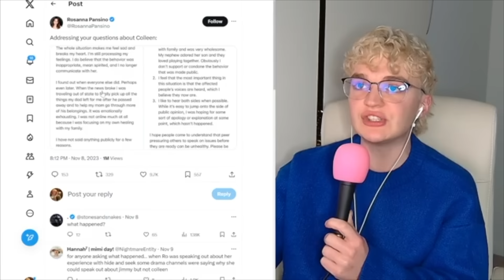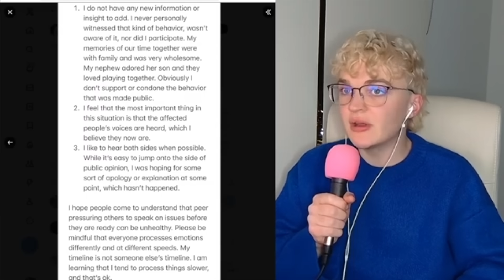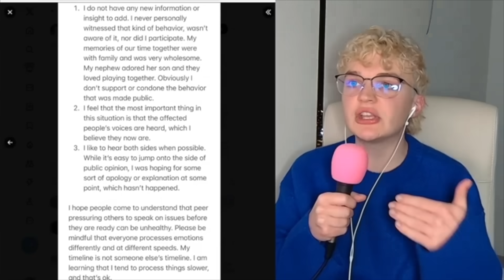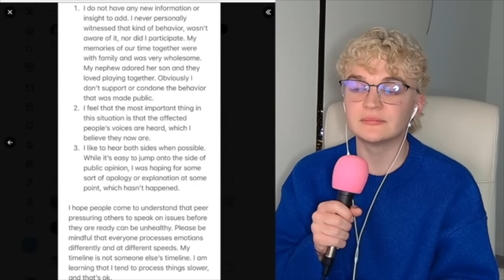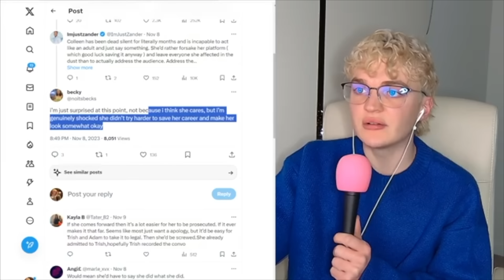rosanna pansino speaks on colleen ballinger